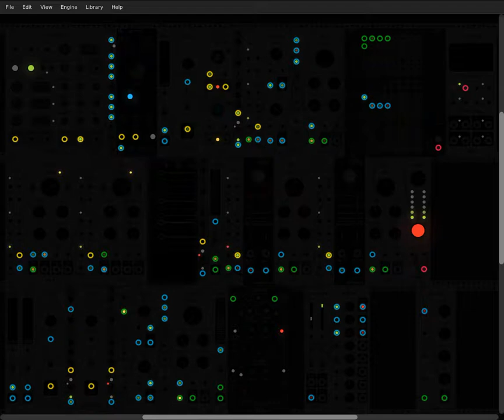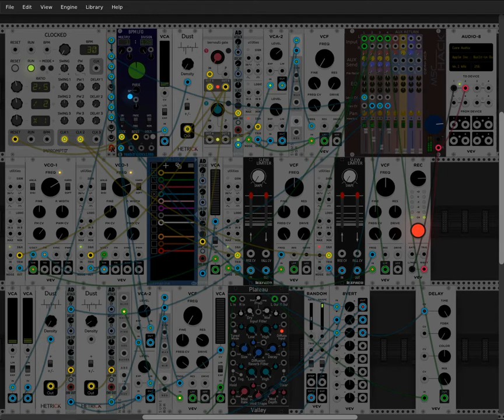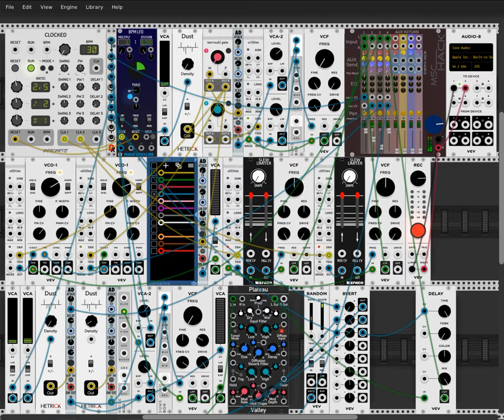Modular thunderstorm (improved version, now with lightning!)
An improved version of this patch (that was a modular version of this patch ), now with lightning!!